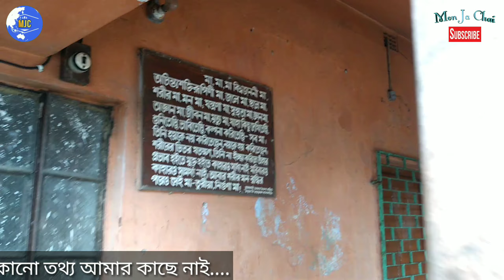Janai Baksha Boiddyomata Mandir || Janai Part 4 || বাকসা বৈদ্যমাতা মন্দির || Mon Ja Chai